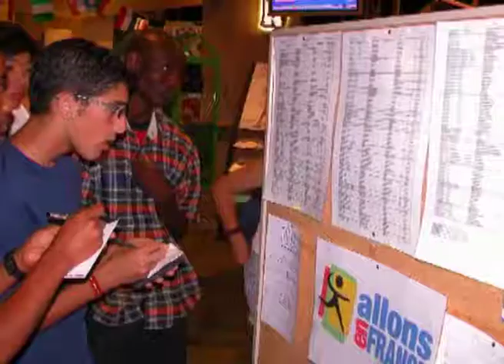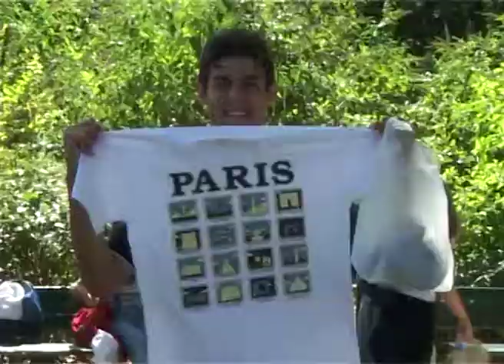Allons en France 2003 - Reportage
Allons en France 2003 : 9èmes Championnats du monde d'athlétisme
Reportage du séjour